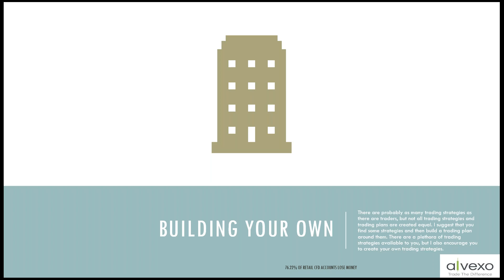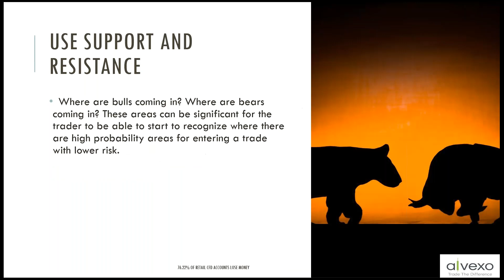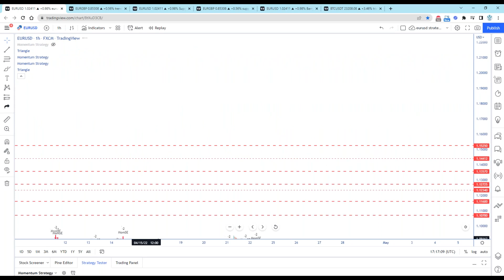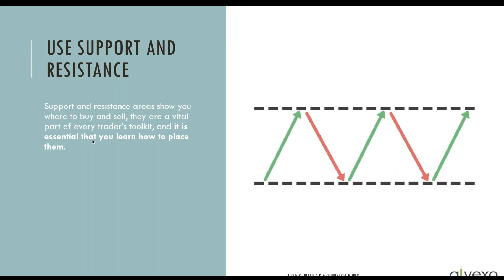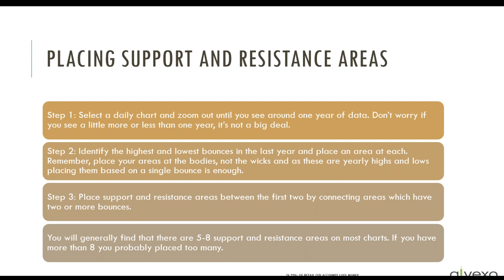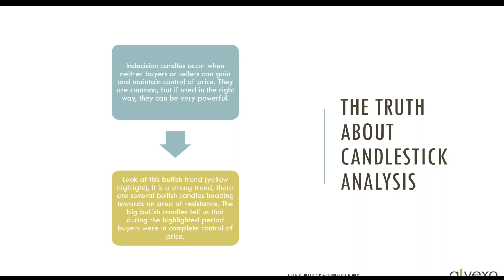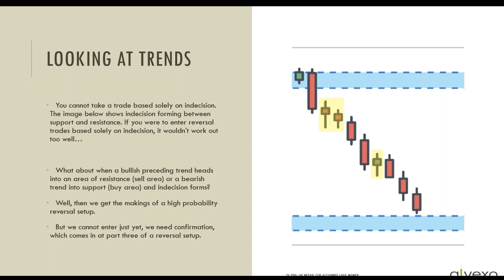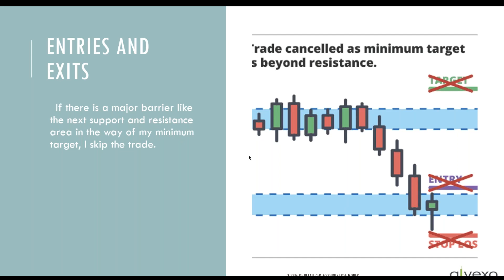The Never Fail Reversal Trade Set Up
The vast majority of traders who claim to be reversal traders are just attempting to forecast market reversals. After the peak or bottom has been established, successful reversal traders wait for confirmation. Reversals need patience and the ability to stay on the sidelines and let your setup develop before jumping in.

High-impact price levels can be identified using support/resistance and supply/demand levels. Most importantly, remember that naively placing orders at certain levels does not mean that you are trading reversals, but rather that you are just anticipating market movements and standing in front of an oncoming train.

Contrary to the current tendencies, this plan dictates that investments are made. The careful calculations and analysis will make a reasonable profit in trading. Intraday novices are not advised to use this approach since it demands much market knowledge and expertise. As a side effect, investors must accurately recognize pullbacks and their strengths to use this technique successfully. Trading the daily low and high pullbacks is one of the primary goals of the reversal trading method, which uses an intraday pivot point as a supporting mechanism.